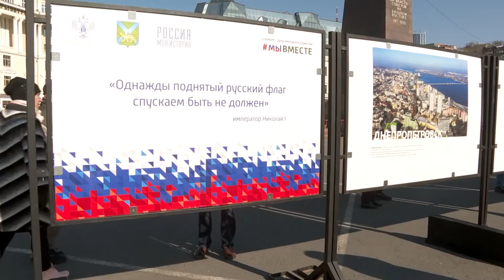День народного единства.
В минувшие выходные губернатор Приморья Олег Кожемяко поздравил жителей края с Днем народного единства. Торжественное мероприятие прошло на центральной площади Владивостока.